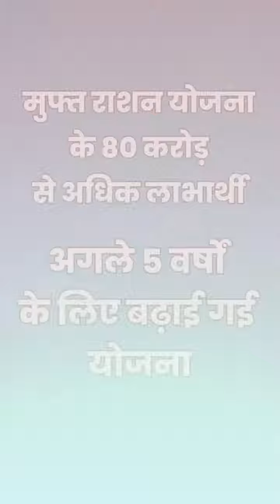सपने नहीं हकीकत बुनते हैं ,तभी तो सब मोदी को चुनते हैं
सपने नहीं हकीकत बुनते हैं ,तभी तो सब मोदी को चुनते हैं Vote4India PhirekbaarModisarkar jayshreeram @gangakinare70